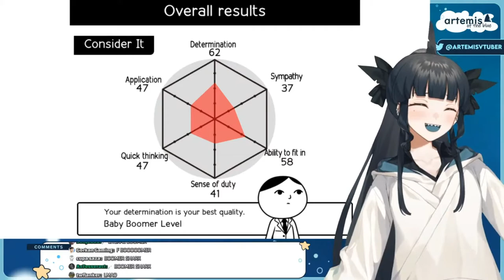Artemis is a Boomer (Artemis of the Blue Stream Highlight)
NOTICE ME ARTEMIS SENPAI!